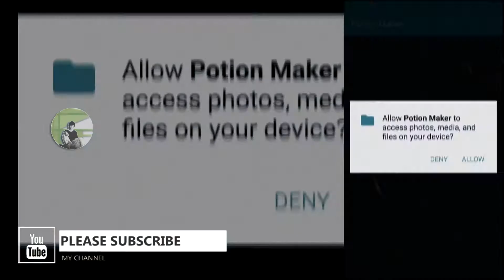POTION MAKER Casual Games Android - Gameplay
Gameplay games android - POTION MAKER
app store or apk here :

in this live or video i will share best game or just play.
Lets we play now :)

play on android Device Samsung galaxy note 4